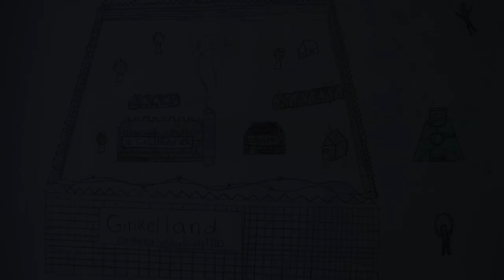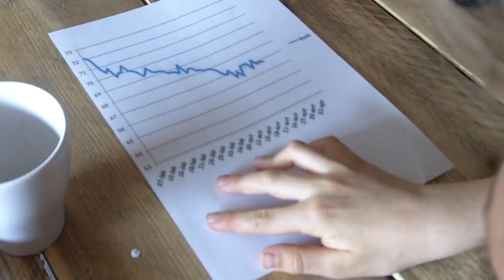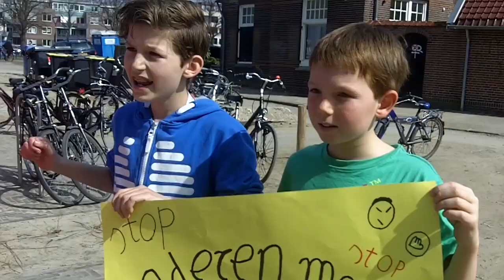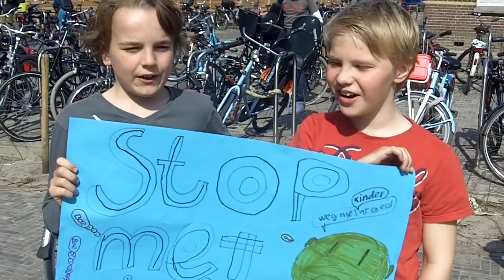Geboren tussen hekken - UNICEF Kinderrechten Filmfestival